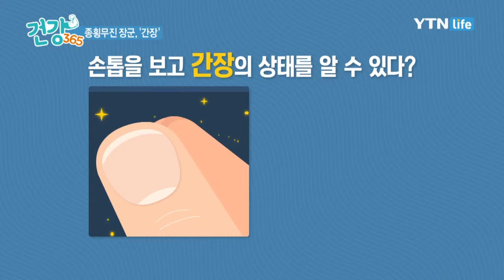종횡무진 장군 '간장'의 역할은? / YTN 라이프